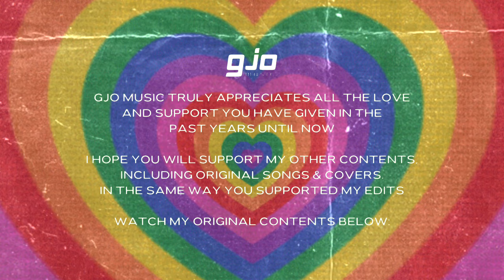ง้อว (Smile Please) Ost.แฟนผมเป็นประธานนักเรียน - My School President [Extended Version]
Hey guys! I had to do this because i'm so obsessed with My School President! Enjoy.

All rights will go to the artists included in this video.

Audio created at Audacity
Music Video created at CapCut